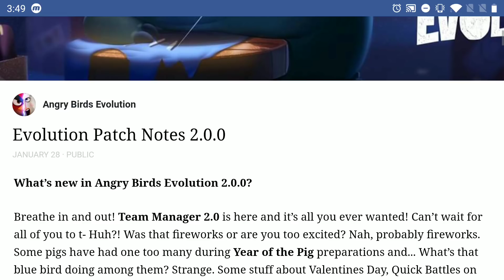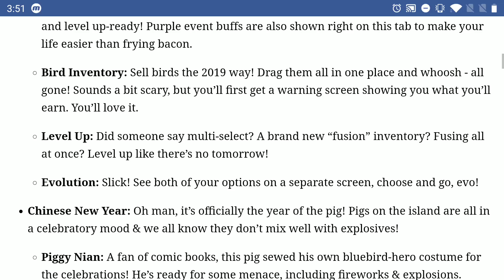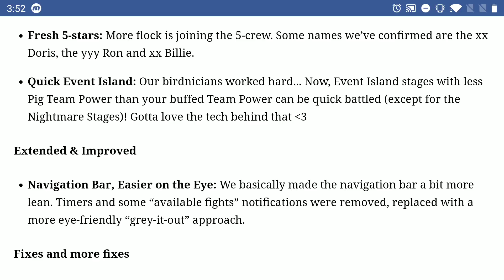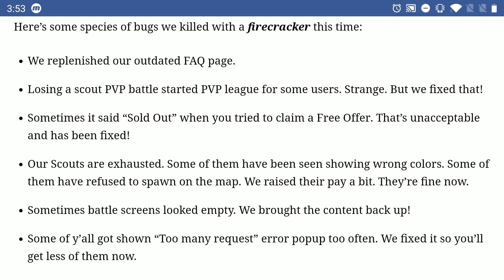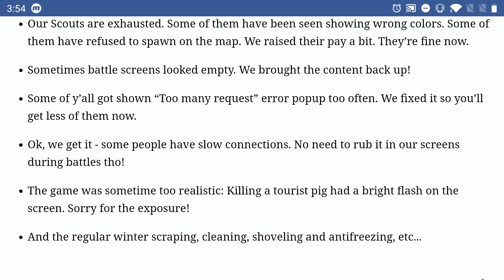New Update 2.0.0 - How Bad Is It?!? | Angry Birds Evolution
Patch Notes 2.0.0 for Angry Birds Evolution is out! New interface and some bug fixes. This is probably my least favourite update by far, personally. Hated the new interface, watch the video to find out more.